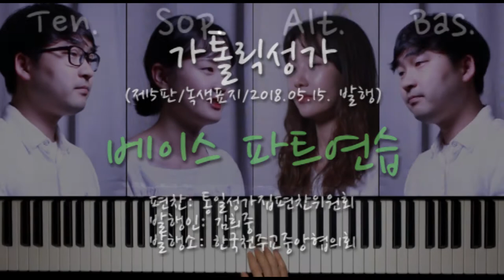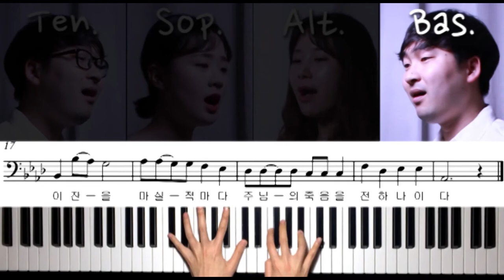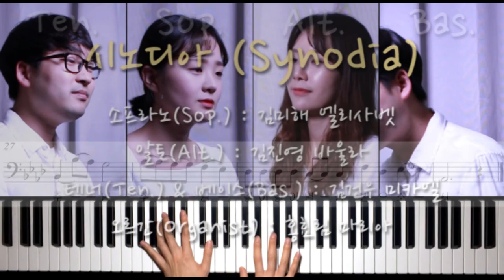373 신앙의 신비여 ( Mysterium fidei ) _ 베이스 파트연습 _ 가톨릭성가 _ 시노디아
373 신앙의 신비여 ( Mysterium fidei ) _ 베이스 파트연습 _ 가톨릭성가 _ 시노디아

가톨릭성가 중 미사곡 373번, 신앙의신비여 를 김건우 미카엘이 부르는 베이스 파트연습 영상입니다.

* 선창인 '신앙의 신비여'는 악보상 4부가 되어있으나 일반적으로 미사를 집전하시는 신부님 혼자 부르시는 경우가 많아 소프라노 성부만을 테너의 목소리로 불렀습니다.
* 라틴어의 문법상 한글과 싱크가 정확히 맞지는 않으나 전체의 내용은 같습니다.

신앙의 신비여
주님께서 오실 때까지
주님의 죽음을 죽음을 전하며
부활을 선포하나이다

Mysterium fidei:
Mortem tuam annuntiamus, Domine,
et tuam resurrectionem confitemur,
donec venias.

이 빵을 먹고 이 잔을 마실 적마다
주님의 죽음을 전하나이다

Quotiescumque manducamus panem hunc
et calicem bibimus, mortem tuam annuntiamus,
Domine, donec venias.

십자가와 부활로
저희를 구원하신 주님 주님
길이 길이 영광받으소서

Salvator mundi, salva nos,
qui per crucem et resurrectionem
tuam liberasti nos.

소프라노(Sof.) : 김미해 엘리사벳
알토(Alt.) : 김진영 바울라
테너(Ten.) & 베이스(Bas.) : 김건우 미카엘
오르간(Organist) : 홍효림 마리아